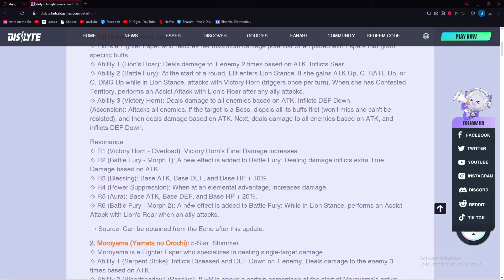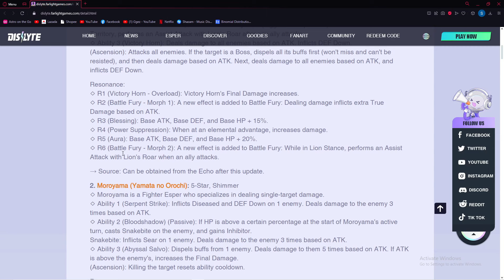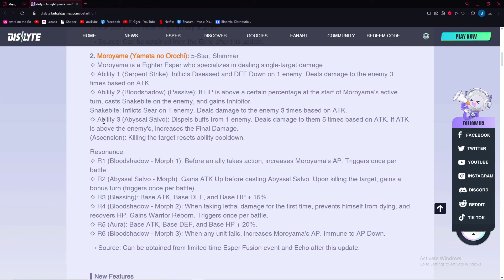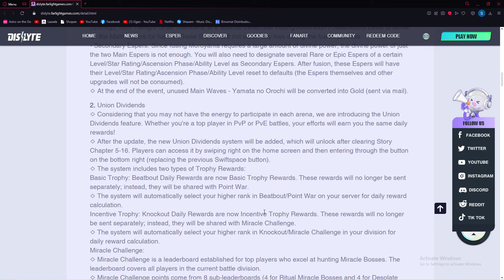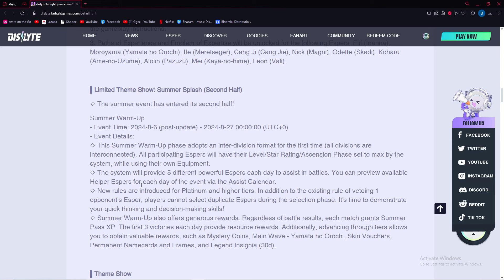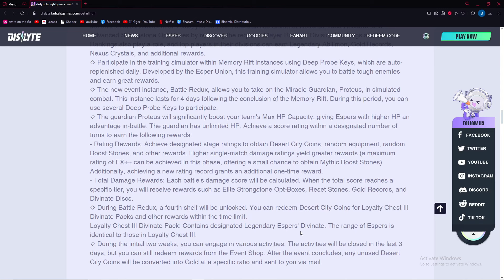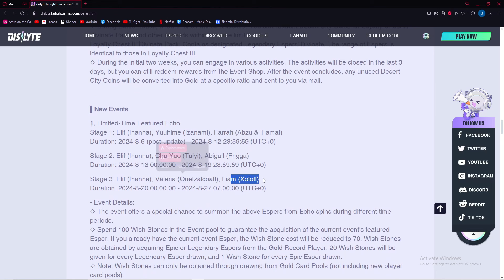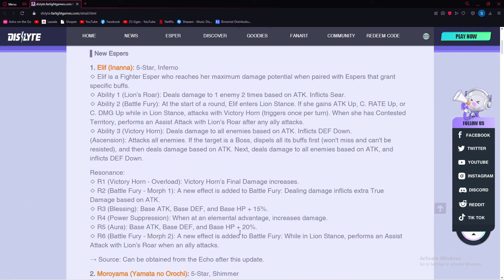THIS GAME GETS BETTER WITH EVERY UPDATE!! LILITH NONSTOP COOKING 👨🏻‍🍳👨🏻‍🍳👨🏻‍🍳 |PATCH 3.4.10 |DISLYTE